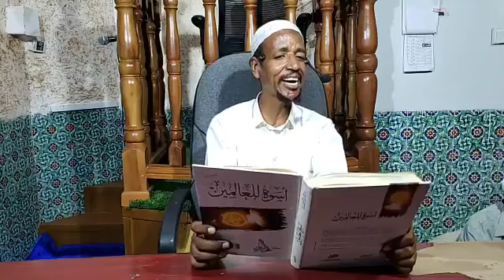🙏🌺Seenaa Ergamaa Aalamaa Kutaa 21ffaa Itti Dhihaadha💥💢